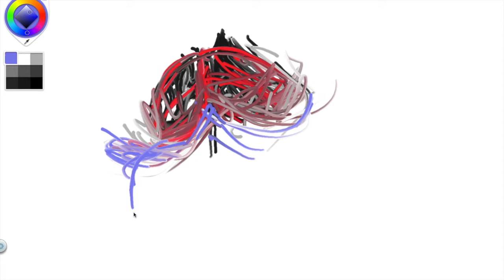Yellow fish AI - drawing big data